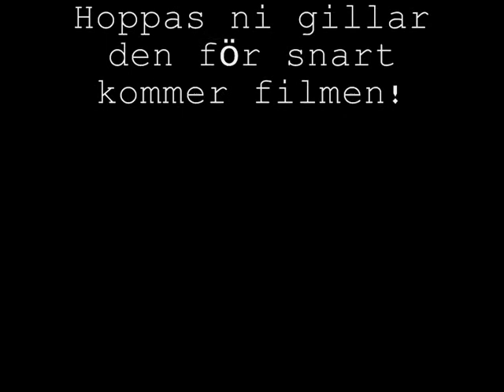Elias och Oskar Trailer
Trailer till vår kommande film Oskar och Elias skateboarding